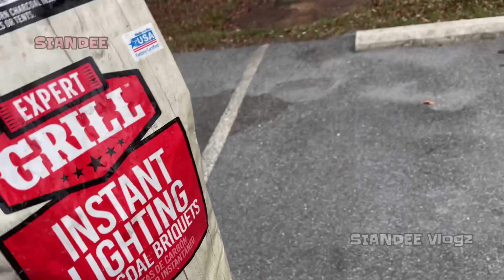APA SIH ENAKNYA TINGGAL DI AMERIKA?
Di Video ini gue pengen bercerita tentang apa aja enak dan ngga enaknya tinggal di amerika?
Sekalian syukuran Berbagi Rezeki Atas Nikmat yang di berikan Allah buat kita semua..Alhamdulillah ..

Penasaran..? Saksikan Video nya guys...Jangan Lupa yah komennya..!

Trainning Teppanyaki Chef
Hubungi :
FARID